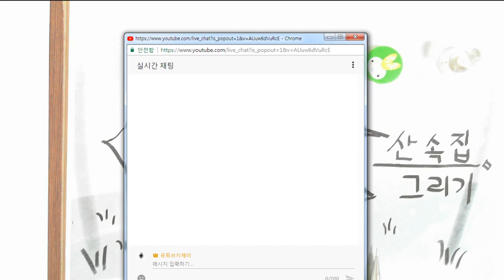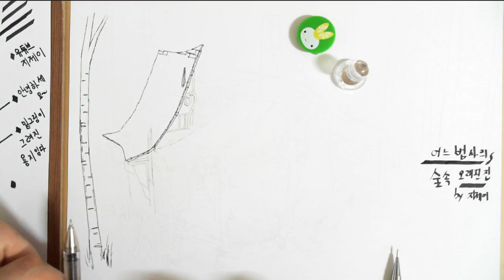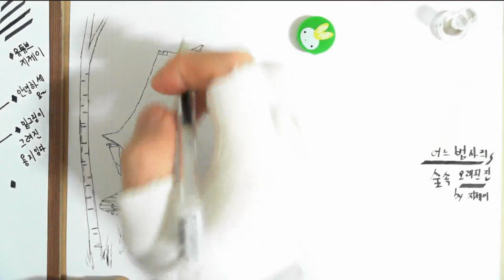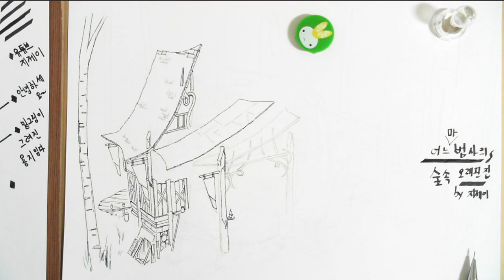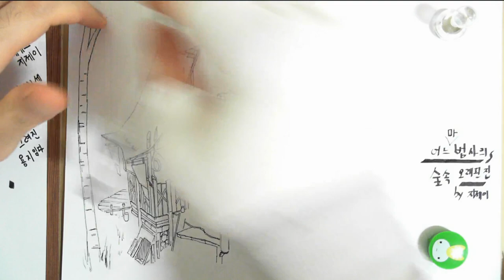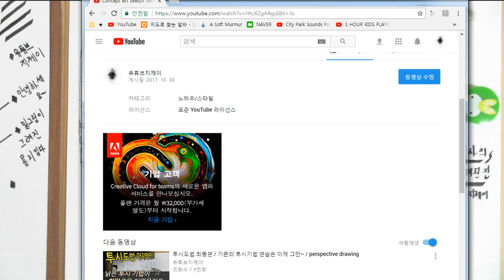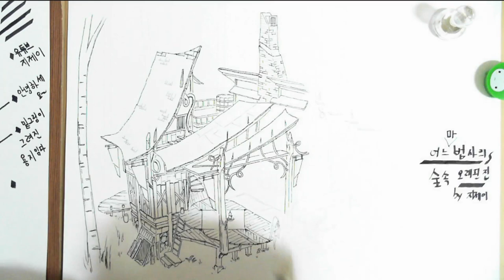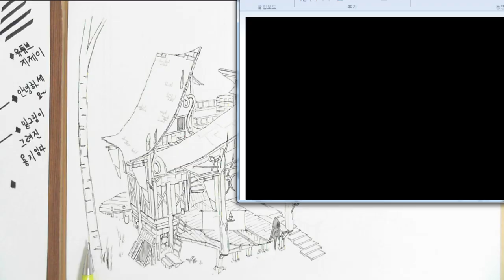20171103 숲속의 어느 법사의 집 그리기 / 스트리밍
숲속의 어느 법사의 집 그리기 / 스트리밍
// 더보기 클릭~ ㅎ

배경을 그리는 지제이라고 합니다~ 반갑습니다~.~